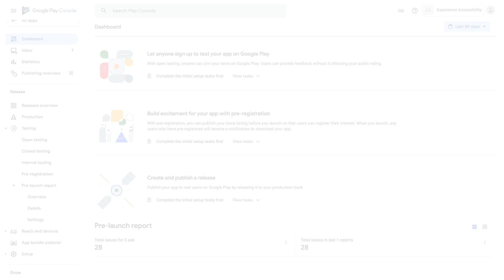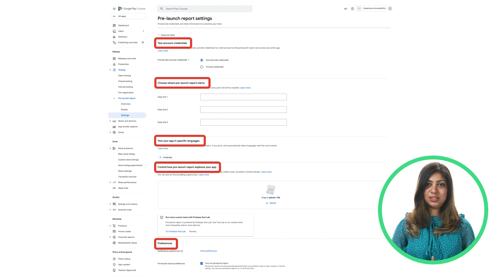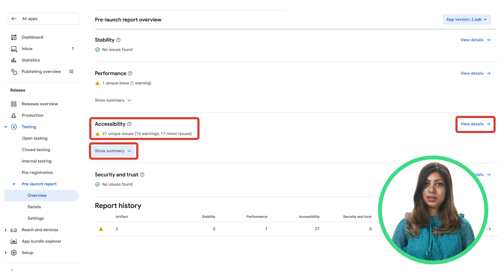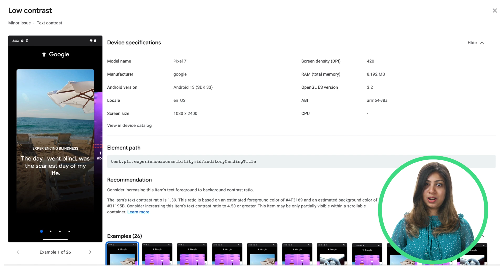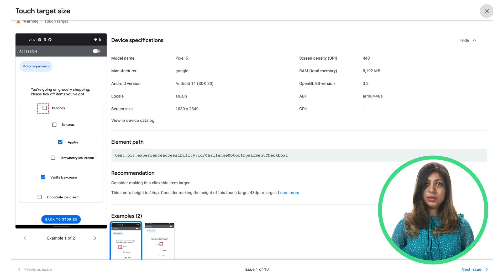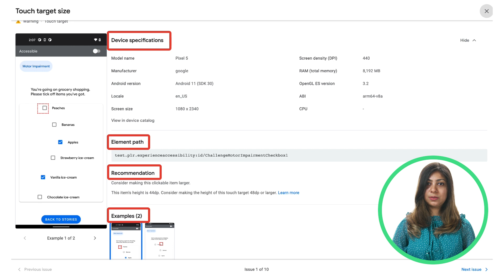What is PLR and how can it help to create accessible apps?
Accessibility testing is an essential part of app development. In this episode, we’ll specifically discuss accessibility testing at the pre-launch stage of your app.